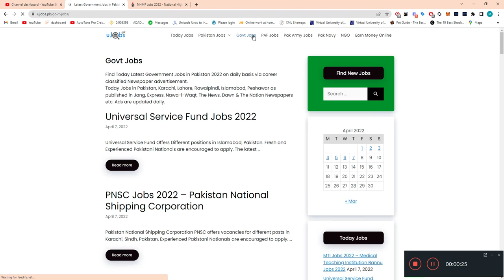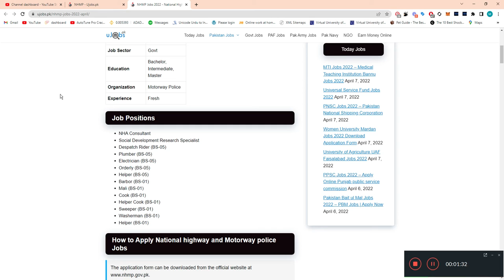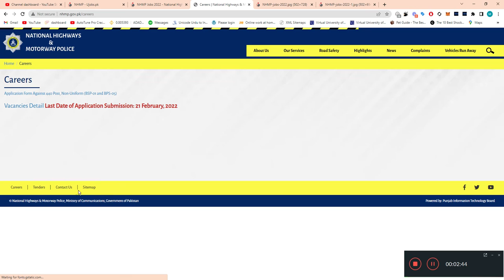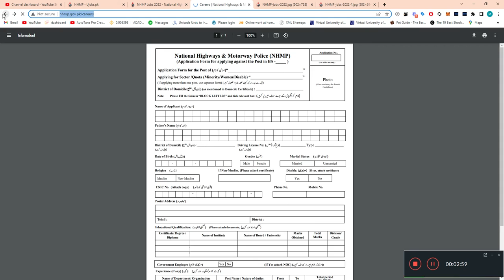NHA Jobs 2022 online Registration - National Highway Authority NHA Jobs 2022 Apply online